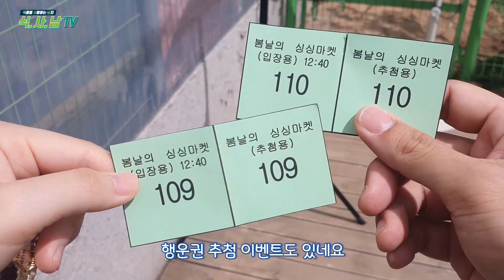[식사남TV] 희귀 식물마켓이 열린 경기도 용인 카페싱싱 방문기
22.04.23에 경기도 용인에 위치한 카페싱싱에서
희귀식물 마켓이 열렸습니다.
다양한 관엽식물들을 만날 수 있었는데요~
어떤 식물들이 반려식물인들의 마음을 자극했을지?
같이한번 구경해보도록 하겠습니다.